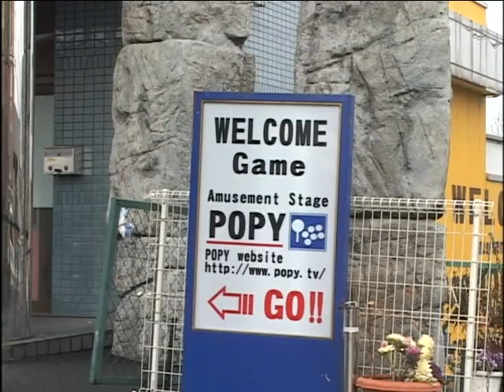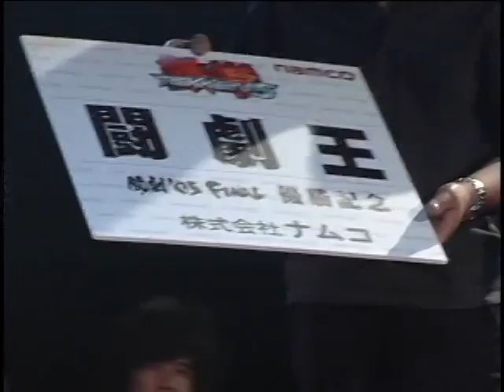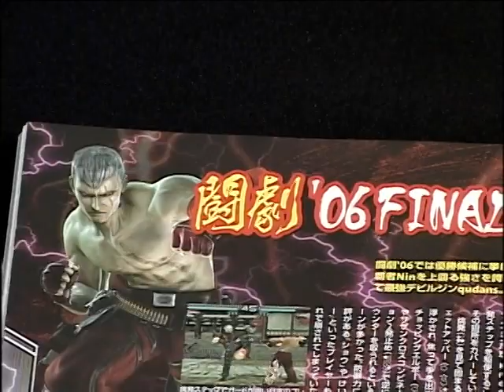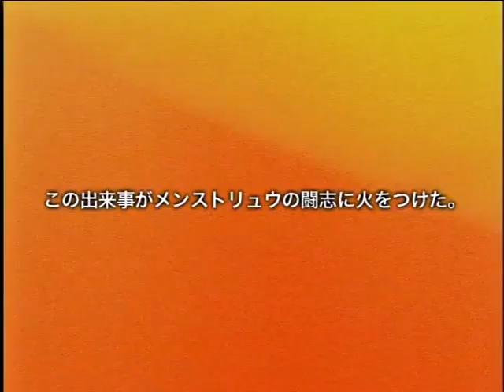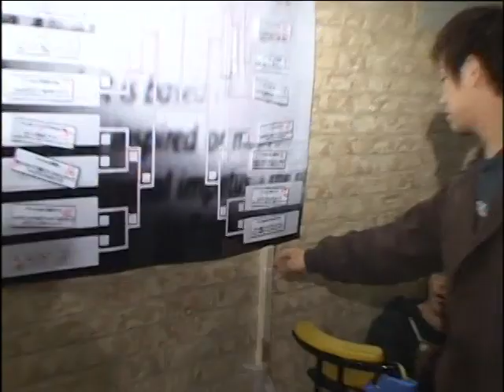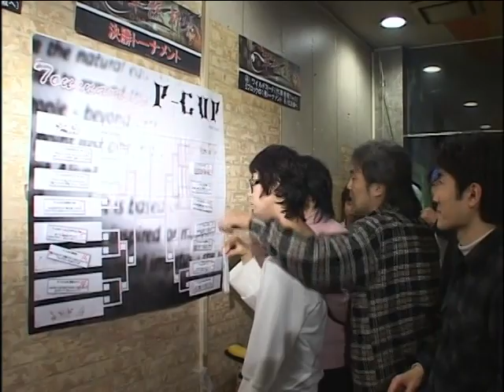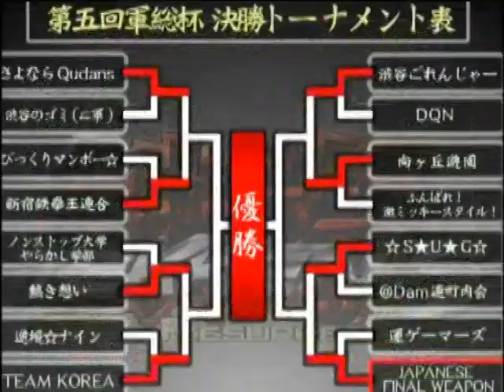【ドキュメンタリー】鉄拳5 Dark Resurrection Battle For Pride qudans VS メンストリュウ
関西トッププレイヤー メンストリュウが、引退前最後に世界最強プレイヤーqudansと再選するまでの歩みを記録したドキュメンタリー。